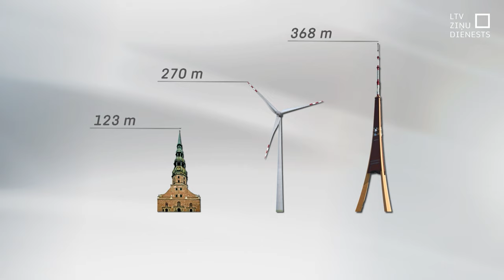Pirmās "Latvijas Vēja parku" vēja turbīnas varētu sākt griezties 2028. gadā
Pirms teju diviem gadiem valsts lielākie uzņēmumi – enerģētikas milzis “Latvenergo” un “Latvijas valsts meži” – paziņoja, ka attīstīs kopīgu projektu – vēja parkus. Tam tolaik izveidota kompānija “Latvijas vēja parki”, kas sola ražot elektrību ar tādām turbīnām, kādu Latvijā vēl nav, proti, to augstums sasniegs teju 300 metru. Pirmie parki darbu varētu uzsākt 2028. gadā.